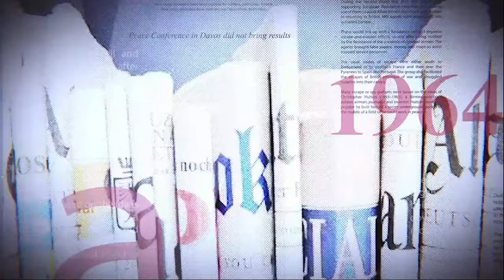GRANDE TRIBUNE |24.04.2024| PRIMAIRE À L'ASSEMBLÉE NATIONALE: QUE DEVIENDRA MBOSO-LUKWEBO ?